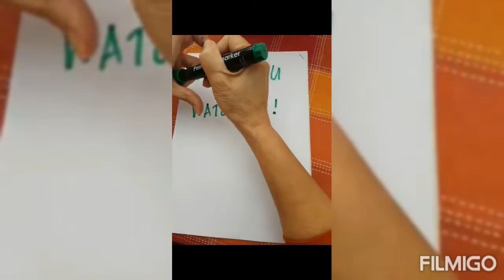Ang Mga Santong Kabayo...meehehehe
Horses are adapted to run, allowing them to quickly escape predators, possessing an excellent sense of balance and a strong fight-or-flight response. Related to this need to flee from predators in the wild is an unusual trait: horses are able to sleep both standing up and lying down, with younger horses tending to sleep significantly more than adults.[4] Female horses, called mares, carry their young for approximately 11 months, and a young horse, called a foal, can stand and run shortly following birth. Most domesticated horses begin training under a saddle or in a harness between the ages of two and four. They reach full adult development by age five and have an average lifespan of between 25 and 30 years.  (From Wikipedia, the free encyclopedia)